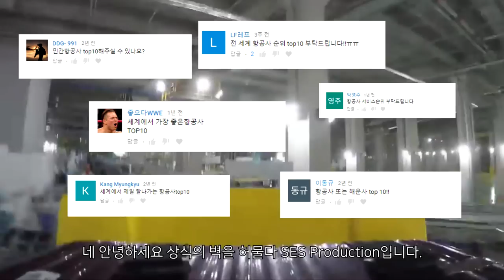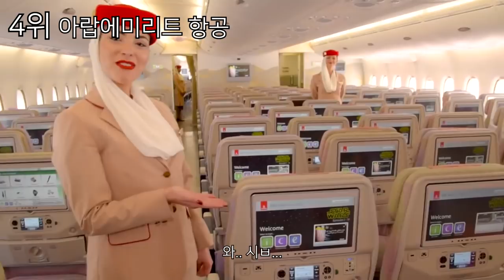우주여행이 가능한 항공사?_2018년 세계 항공사 순위 Top10_[SES Production]